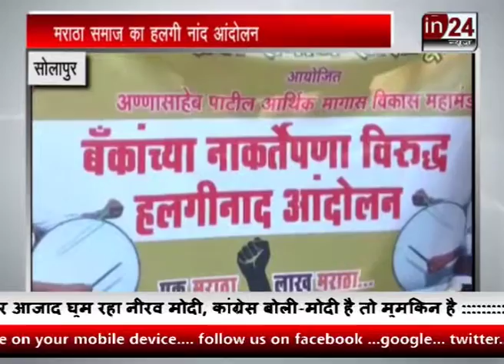Maratha Samaj Ka Halgi Naand Andolan Solapur in24news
मराठा समाज का हलगी नांद आंदोलन
हलगी नांद बजाकर किया आंदोलन
बैंकों के उदासीन रवैये से नाराज होकर किया आंदोलन
महाराष्ट्र के सोलापुर जिले की घटना